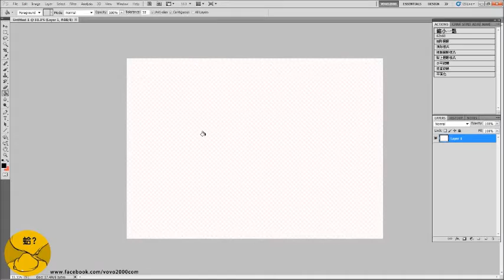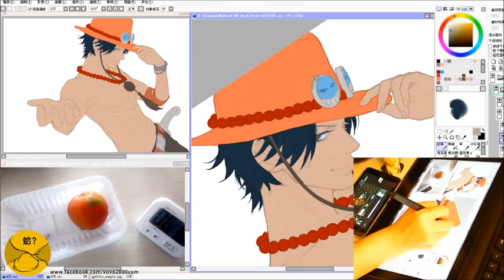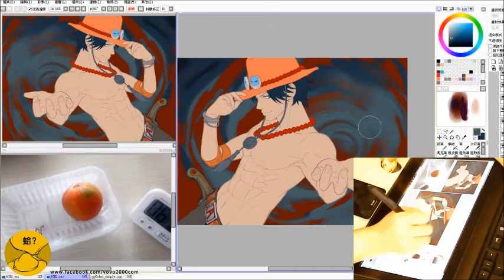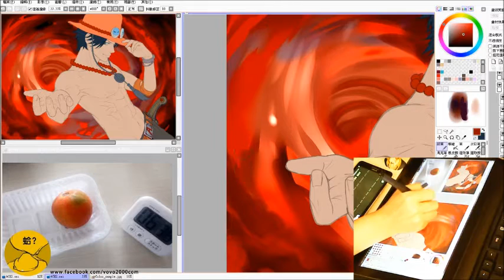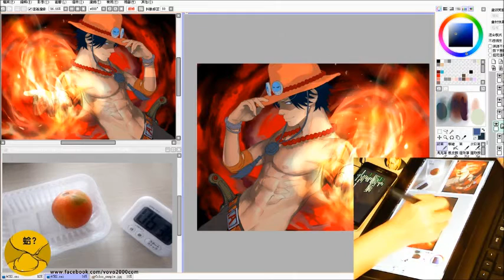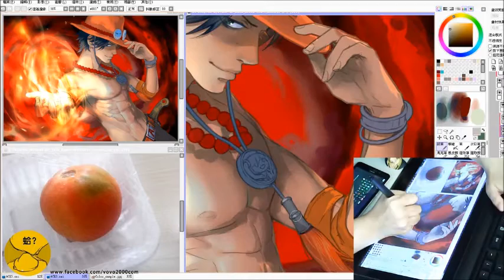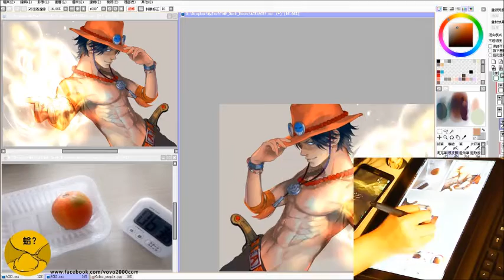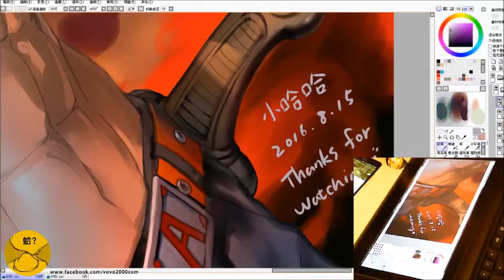[SAI paint]_Ace_小哈哈的繪圖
Paint tools: SAI
Record tools: OBS
Total time: 4 hrs.